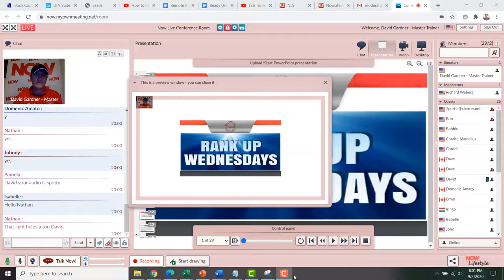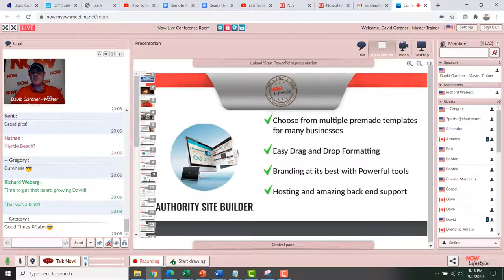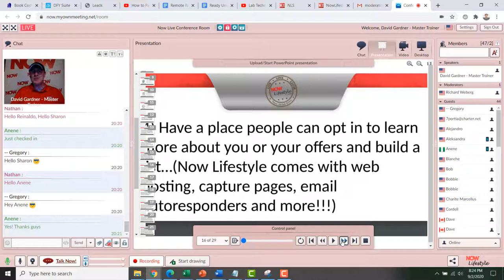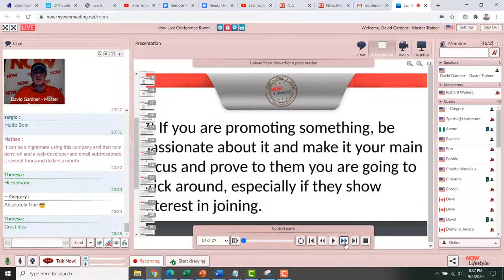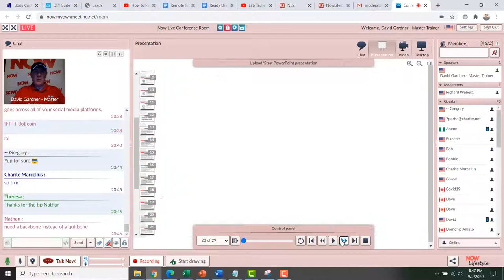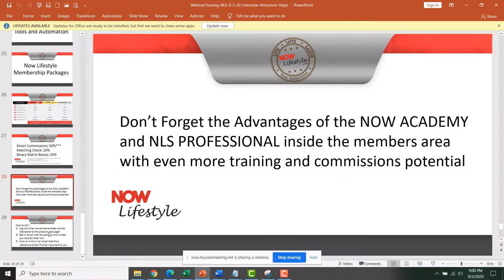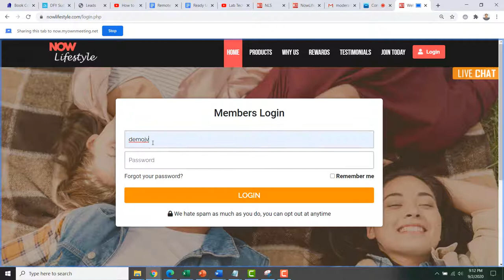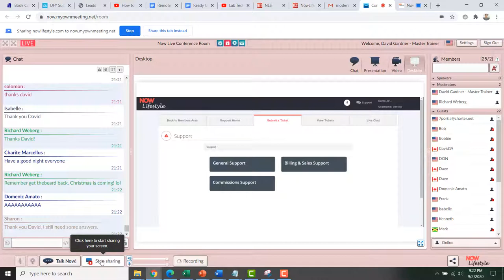Now Lifestyle WebinarTraining 9-2-20 Overview Attraction Steps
On September 2, 2020 I hosted a roadmap to success webinar with 10 steps to take for any person looking to build a business online and using social media and the internet along with marketing tools like an email autoresponder, page builder and more.

This is the RAW webinar as recorded from my end so you see the slide numbers blocking some of the left side of the slides along with some of the pages I view on the back end as I change screens/share my desktop.

The content is what matters and also shares the text thread with some of the questions and comments I respond to during and at the end of the webinar.

Here are the main 10 Steps in the roadmap to business success

1. Have a presence in social media and be consistent with posting, liking other people’s posts and even more importantly commenting on other people’s post…not just liking it.

2. Engage with people and take on a leadership role in groups you are passionate about, check out their social profiles and see what they are passionate about or are promoting.

3. Provide answers to people solutions, though do not mistake this as a full on reason to blast your link at them. If you see your product as a perfect fit, perhaps mention it in a private message and not on their actual post or page, unless they ask for it.

4. Have a place people can opt in to learn more about you or your offers and build a list.

5. After people opt in, copy their email and search for them on the internet or other social media, like Facebook and send them a message, friend request or both and thank them for opting in and see how else you can help them.

6. Follow up with them consistently and provide value, not just slamming your links at them again (see #3 above) and through your email broadcasts as well (from #4 above).

7. If you are promoting something, be passionate about it and make it your main focus and prove to them you are going to stick around, especially if they show interest in joining.

8. When someone joins your team, be sure to do whatever it takes to get the ball rolling for them. See #5 above about finding and friending them, send them some quick start guides or video training that you created so they get to know like and trust you.

9. Reach out to people who are in your upline and downline that did not recruit you or you did not recruit and let them know as well that you are there to help them any way you can. Building relationships can go a long way.

10.Be consistent, refuse to quit (even if you have some failures and setbacks) and take action daily. This is probably one of the most important tips to follow and stick with in order to see the results you are looking to achieve

DaveGardnerMarketingGod